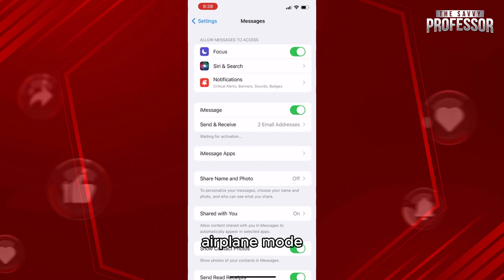How To Fix iPhone Not Sending Messages To Android (How To Fix iPhone Can't Send Messages To Android)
How To Fix iPhone Not Sending Messages To Android (How To Fix iPhone Can't Send Messages To Android). In this video tutorial I will show how to fix iPhone Not Sending Messages to Android.